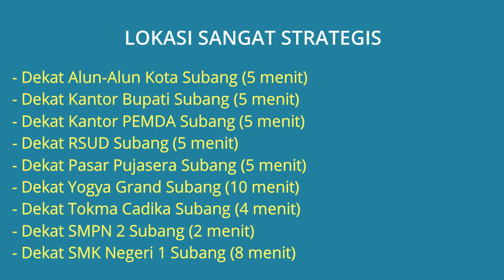Rumah Dijual di Subang Dekat Alun-Alun Subang, PEMDA Subang, RSUD Subang, Pasar Pujasera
Rumah Dijual Murah Siap Huni di Subang Dekat Alun-Alun Kota Subang, Dekat Kantor Bupati Subang, Dekat Kantor PEMDA Subang, Dekat RSUD Subang, Dekat Pasar Pujasera Subang, Dekat Yogya Grand Subang, Dekat Universitas Subang.

Alamat Lokasi Rumah: Jl. Panji Blok Padasuka No.19 RT.67/RW.11 Kel. Cigadung, Kec.Subang, Kab. Subang. Lokasi Rumah sangat strategis dekat kemana2, Lingkungan rumah tenang aman nyaman dan bebas banjir.

Harga Jual Rp.300.000.000 (Nego) Jika berminat silahkan hubungi pemilik rumah Telp/WA: 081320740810

Lokasi Rumah Strategis:
- Dekat Alun-Alun Kota Subang (5 menit)
- Dekat Kantor Bupati Subang (5 menit)
- Dekat Kantor PEMDA Subang (5 menit)
- Dekat RSUD Subang (5 menit)
- Dekat Pasar Pujasera Subang (5 menit)
- Dekat Yogya Grand Subang (10 menit)
- Dekat Tokma Cadika Subang (4 menit)
- Dekat SMPN 2 Subang (2 menit)
- Dekat SMK Negeri 1 Subang (8 menit)
- Dekat Universitas Subang (11 menit)
- Dekat Museum Wisma Karya Subang (5 menit)
- Dekat Planet Water Booom Subang (5 menit)
- Dekat Tugu Subang (7 menit)
- Dekat Polres Subang Kota (9 menit)

Spesifikasi Rumah:
- Harga Jual Rumah: Rp.300.000.000 (Nego)
- Sertifikat Rumah: SHM (Sertifkat Hak Milik)
- Luas Bangunan: 51 m2
- Luas Tanah: 102 m2
- Jumlah Kamar Tidur: 2
- Jumlah Kamar Mandi: 1
- Carport Mobil: 1
- Sumber Air: PAM
- Daya Listrik: 1300 Watt
- Jumlah Lantai: 1
- Alamat Lokasi Rumah: Jl. Panji Blok Padasuka No.19 RT.67/RW.11 Kel. Cigadung, Kec.Subang, Kab. Subang 41213